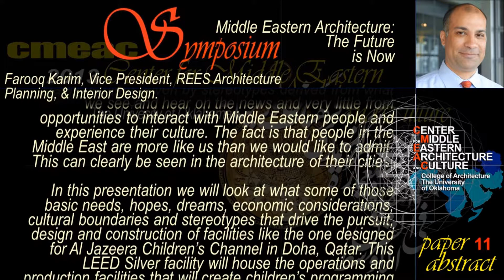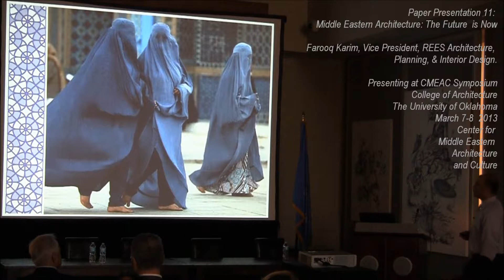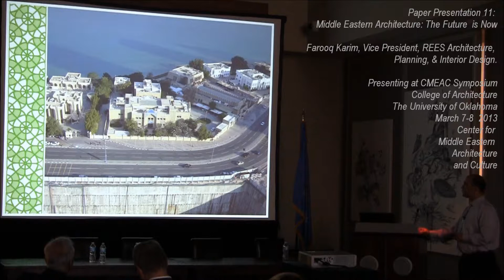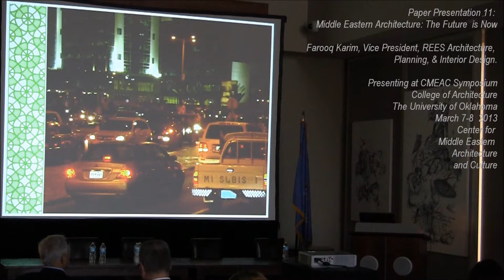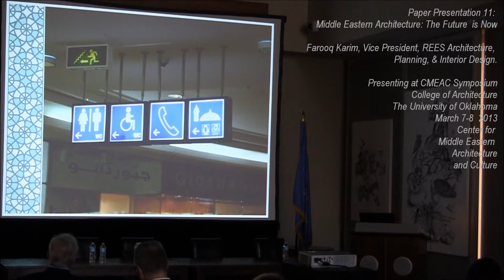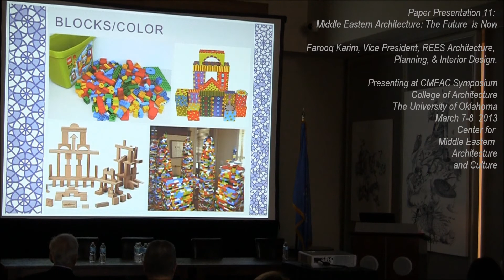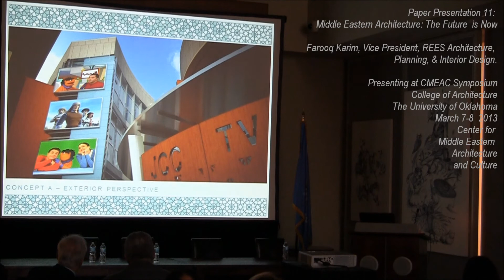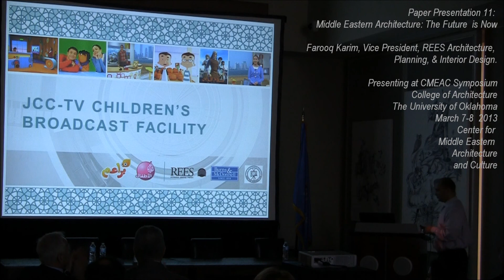CMEAC Symposium. Farooq Karim. March 7-8 2013. Paper 11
Written by:
Farooq Karim
Vice President, REES
Architecture, Planning, & Interior Design

Presented at
CMEAC Symposium
College of Architecture
The University of Oklahoma

Architecture is all about people: the people who conceive and design
them, the people who build them and the people whose lives are
spent in them. With people come basic needs, hopes, dreams, economic
considerations, cultural boundaries and often stereotypes. The perception of
the people of the Middle East, especially in the United States, is often driven
by stereotypes derived from what we see and hear on the news and
very little from opportunities to interact with Middle Eastern people and
experience their culture. The fact is that people in the Middle East are more like us than
we would like to admit. This can clearly be seen in the architecture of their cities.
In this presentation we will look at what some of those basic needs, hopes,
dreams, economic considerations, cultural boundaries and stereotypes that
drive the pursuit, design and construction of facilities like the one designed for
Al Jazeera Children's Channel in Doha, Qatar. This LEED Silver facility will
house the operations and production facilities that will create children's programming
with a world-wide audience of primarily Arabic speaking children and Muslim children
as well as children in general.